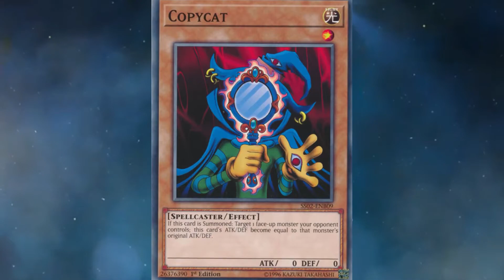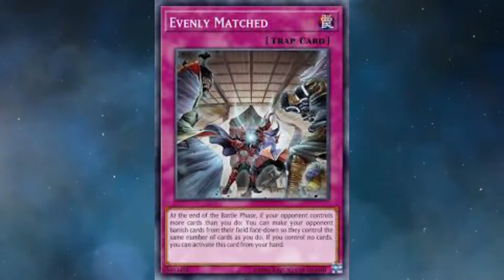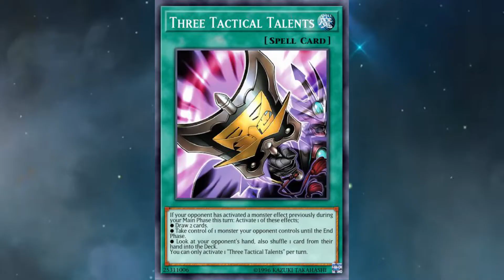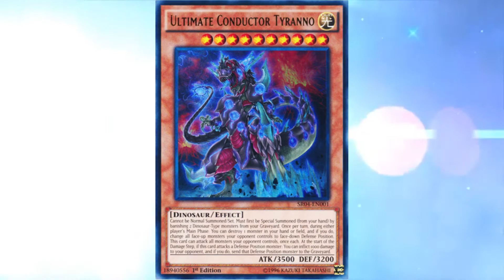Yu-Gi-Oh! State of the Game (TCG) Short Discussion (May 2020)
Just a short video discussing the state of the game and this brake my board style game play that seems to be ever more present in the modern game of Yu-Gi-Oh! What are your thoughts?